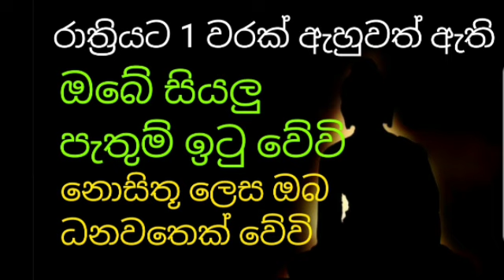1 වරක් ඇහුවත් ඔබේ සියලු පැතුම් ඉටු වේවි ඔබ නොසිතූ ලෙස ධනවතෙක් වේවි | sawasa seth piritha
1 වරක් ඇහුවත් ඔබේ සියලු පැතුම් ඉටු වේවි ඔබ නොසිතූ ලෙස ධනවතෙක් වේවි | sawasa seth piritha